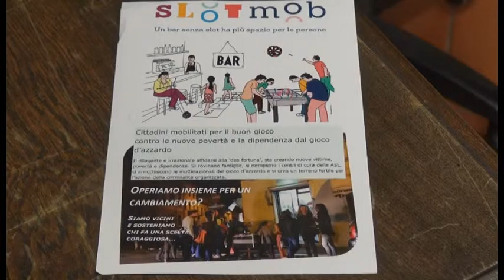Gioco d'azzardo. Arezzo aderisce al Movimento SlotMob